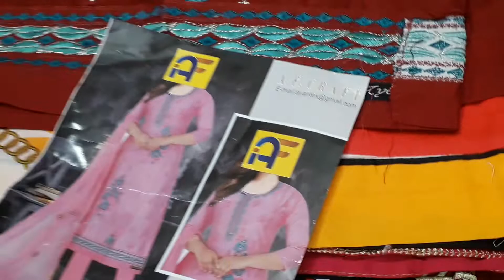box 3 piece only wholesal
থ্রি পিস পাইকারি মার্কেট,থ্রি পিস পাইকারি বাজার,থ্রি পিস এর পাইকারি দাম,থ্রি পিস,থ্রি পিস পাইকারি কারখানা,থ্রি পিস পাইকারি বাজার ইসলামপুর,থ্রি পিস কালেকশন,থ্রি পিসের পাইকারি বাজার,কারচুপি থ্রি পিস পাইকারি,কম দামে থ্রি পিস পাইকারি,ইসলামপুর থ্রি পিস এর পাইকারি মার্কেট,পাইকারি মার্কেট,থ্রি পিছ,থ্রি পিছের পাইকারি বাজার ঢাকা,কম দামে থ্রি পিস কালেকশন,কম দামে সুতি থ্রি পিস,থ্রি পিছ পাইকারি মার্কেট ঢাকা,কারখানা থেকে থ্রি পিস কিনতে চাই